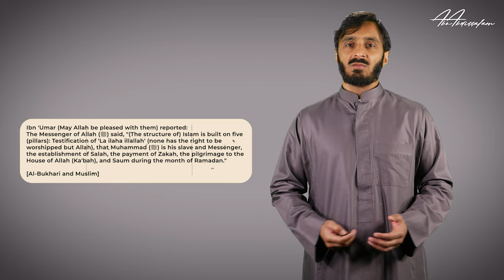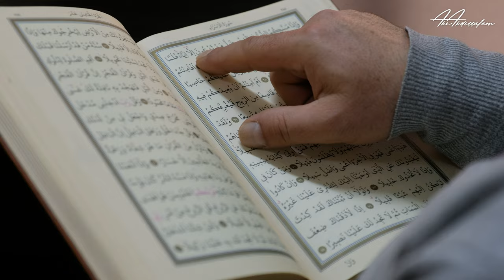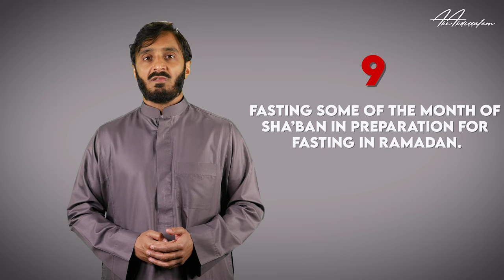Nine-Step Guide to Getting Ready for This Special Guest - Shaykh Abu Abdissalam